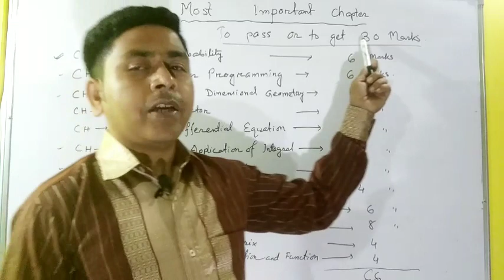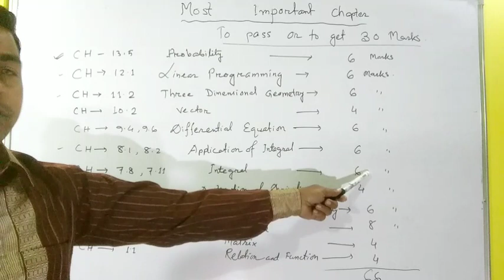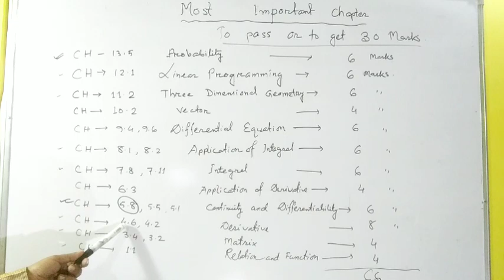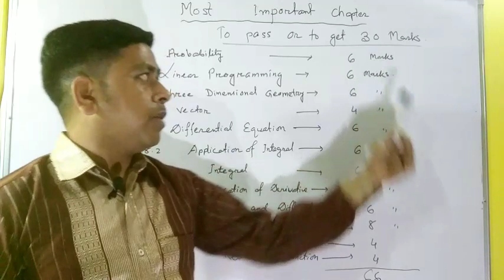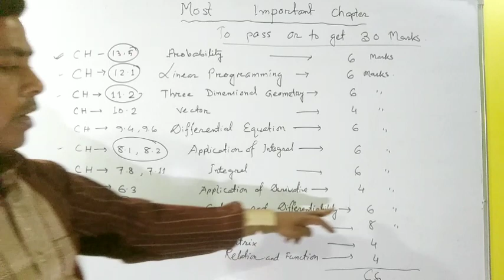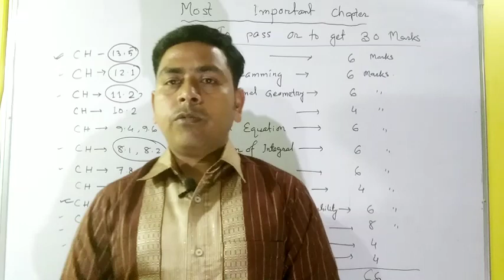Final Revision of important chapters in Maths for final Exam, AHSEC, Class 12 Maths .